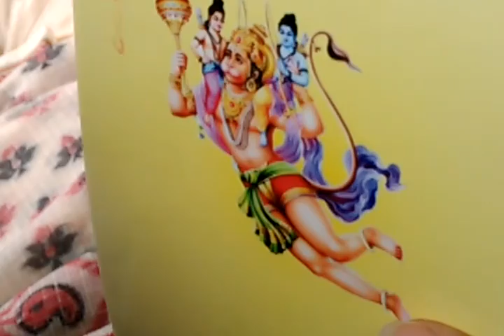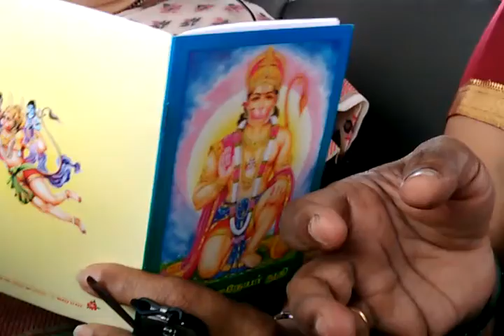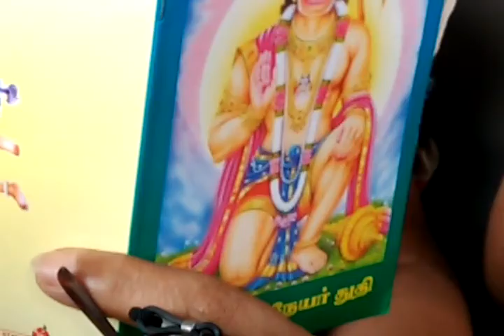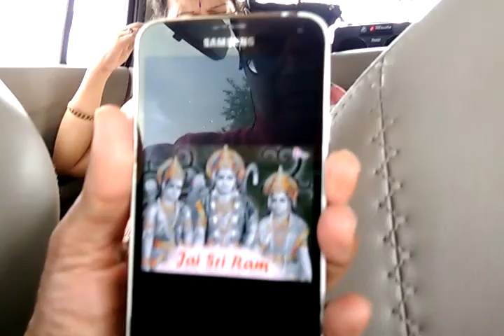VSKP SATSANG 011:- RAAGA RANNJINI IS FIFTEENTH OF 43 RAAGAMAALIKA TO BE POSTED!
VSKP SATSANG 011:- RAAGA RANJANI IS BEST FOR SINGING IN ANY PART OF THE DAY:- POST 15 / 43

VSKP SATSANG 011:- HIGHLIGHTING THE IMPORTANCE OF RAAGAS THROUGH USAGE IN VIRUTTAM STYLE:-

 RAAGA RANNJANI IS THE FIFTEENTH OF THE 43 RAAGAS  TO BE POSTED!

THIS RAAGA IS USED IN RAAGAMAALIKA, SHLOKAS VIRUTTAM AND LIGHT POPULAR SONGS. A PLEASING DESHYA RAGA.

MINIMUM OF FORTY THREE DIFFERENT RAAGAS WILL BE USED DURING THIS UNIQUE "RAAGAMAALIKA TAMIL HANUMAN CHALISA IN VIRUTTAM STYLE".

THE FORTY THREE RAGAS ARE (1) NAATTAI (2) BHOOPALAM (3) GAULA (4) AARABHI (5) VARAALI (6) BHAIRAVI (7) HAMSANANDHI

 (8) SAAMA (9) NAATA KURUNJI (10) BAHUDARI (11) SHANKARABHARANAM (12) AABERI (13) KAANADA (14) KEDAARAM

 (15) RANJANI (16) BEHAUG (17) SAHAANA (18) NALINA KANTHI (19) DHANYASI (20) NAVARASA KANNADA (21) SOURASHTRAM

 (22) ATTANA (23) SUBHAPANTHUVARAALI (24) ASAAVERI (25) REETHIGOWLA (26) PARAZH (27) DURBAR (28) BHAAGESHRI

(29) GOWRI MANOHARI (30) MAANDU (31) KAMACH (32) KEDARAGOWLA (33) ABHOGI (34) NEELAMBARI (35) SURUTTI

 (36) SINDU BHAIRAVI (37) SHANMUKHAPRIYA (38) HAMEER KALYANI (39) VASANTHA (40) CHENCHURUTTI

 (41) NAADANAAMAKRIYA (42) PUNNAAGAVARAALI (43) MADHYAMAAVATHI.

VSKP SISTERS:- SMT. Bhuvaneshwari Viswanathan, Jayanthi Hariharan!

Lead Singer:- Smt. Bhuvaneswari Viswanathan,
Composer :- SRI. VENKATRAMAN. K @ Manikantan,
Concept Direction:- Chi. Sooryanaaraayanah Hari
Music Direction:-  Mrs. Jayanthi Hariharan,

OUR SPECIAL THANKS TO THE MOST ARDENT PUPIL/STUDENT OF PAATTU MAMI, Smt. ARUNA SIVASAIKUMAR, Sharjah, UAE and her husband SRI. Sivasaikumar, son sriram and daughter keerthana. Special mention to DAAMINI VISAALAAKSHI Grand daughter of late VISALAKSHI KUPPUSWAMY for inputs etc and SMT. Girija Shetty Shetty Girija for logistics.